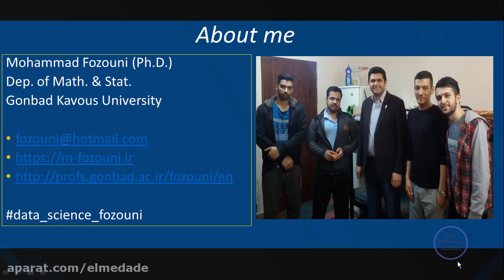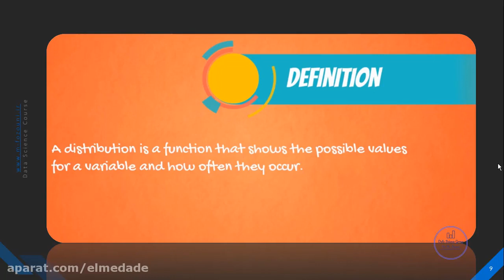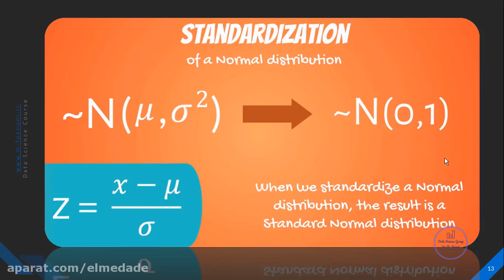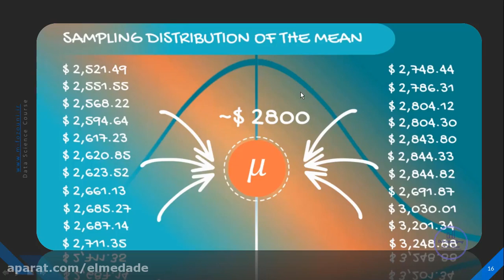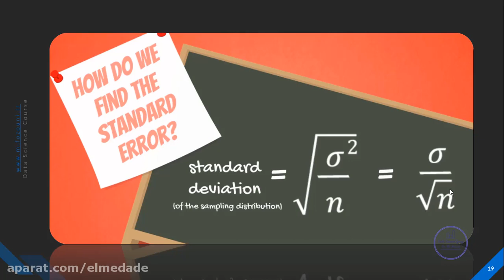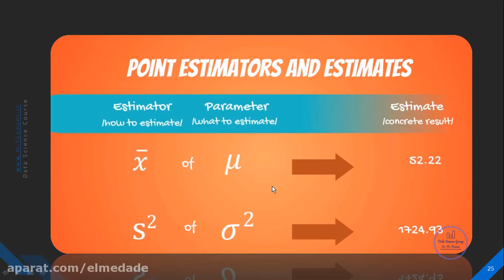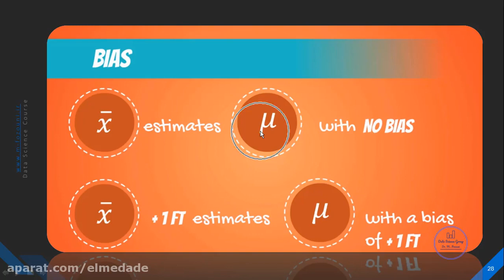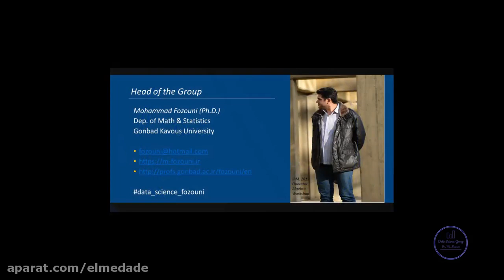آموزش علم داده - آمار استنتاجی در علم داده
در این ویدیو راجع به رئوس مطالب آمار استنتاجی مورد استفاده در دنیای علم داده صحبت خواهم کرد .